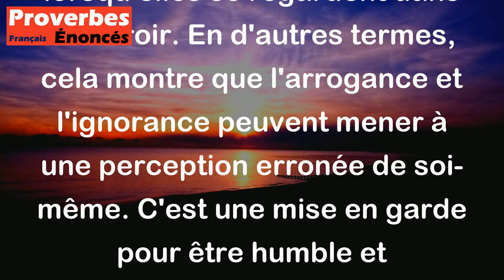L'idiot qui se regarde dans un miroir, voit un savant. - Proverbe Americain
Ce proverbe américain signifie que les personnes qui manquent de connaissances ou de compétences peuvent facilement se sentir intelligentes lorsqu'elles se regardent dans un miroir. En d'autres termes, cela montre que l'arrogance et l'ignorance peuvent mener à une perception erronée de soi-même. C'est une mise en garde pour être humble et reconnaître ses propres limites.